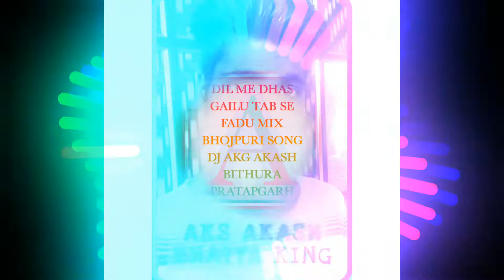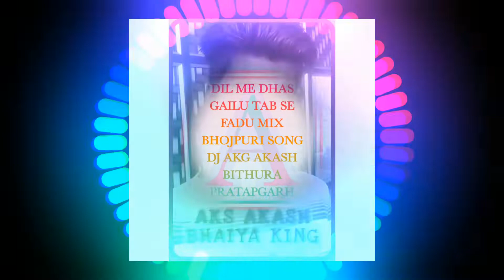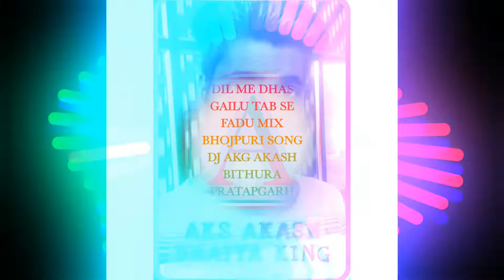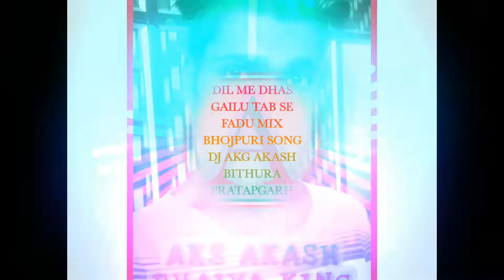DIL ME DHAS GAILU TAB SE FADU MIX BHOJPURI SONG DJ AKG AKASH BITHURA PRATAPGARH